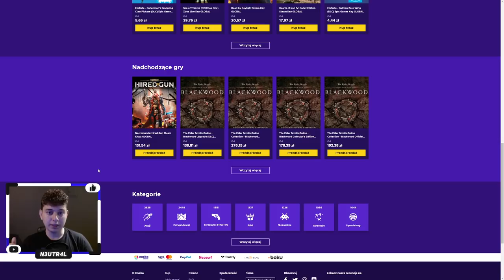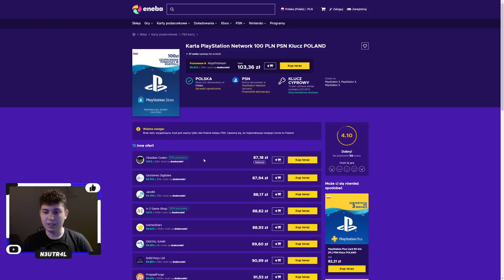⭐ WOJOWNIK ORA, A MY ROZMAWIAMY SOBIE O W50! ⭐ SHAKES & FIDGET ⭐ N3UTR4L ⭐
Siemanko!
W dzisiejszym odcinku loszki na Wojowniku po miesiącu przerwy + rozmawiamy o ewentualnej grze na W50.
Miłego oglądania!